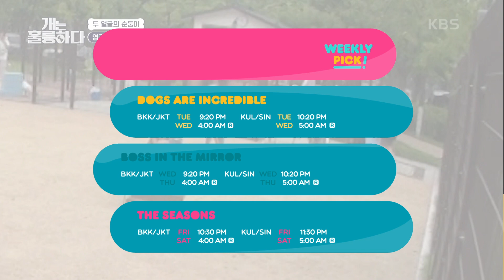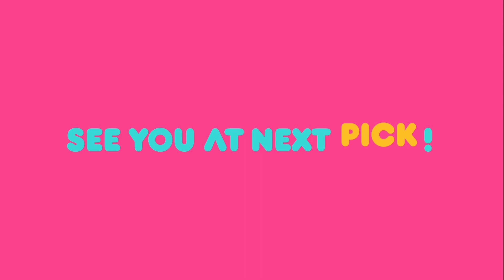(Weekly Pick) Dogs Are Incredible / The Seasons and more | KBS WORLD TV